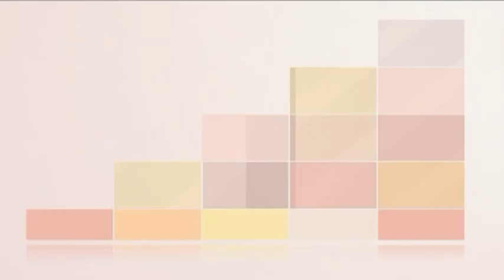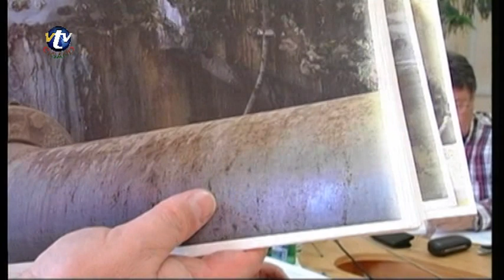Képviselő testületi ülés Cigánd 2015 04 27